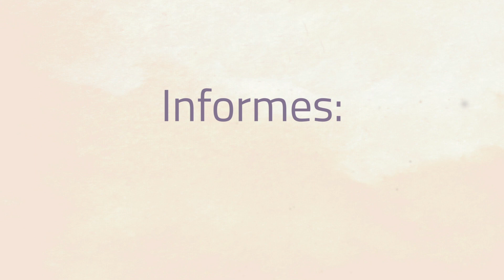MUJERES 2020 l Encuentro Espiritual Virtual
Encuentro virtual de mujeres «La visión perfecta de Dios»

Somos mujeres amadas por Dios, que decidimos superar muchas barreras, que cada día nos reinventamos y nos empoderamos. Somos la visión perfecta de Dios, somos mujeres 2020.
Mujeres que se ven a sí mismas como Dios las ve.

Lugar: Teatro Virtual Minuto de Dios
Fecha: Domingo 20 de septiembre
Hora: 03:00 PM – 06:00 PM
Dirige: Padre José Eugenio Hoyos / Padre Javier Riveros / Elizabeth Guerra / Sor Selfi / Tere Larrain / Carisma Verde

Apóyenos con su donación. Cuenta de ahorros banco DAVIVIENDA #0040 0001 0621